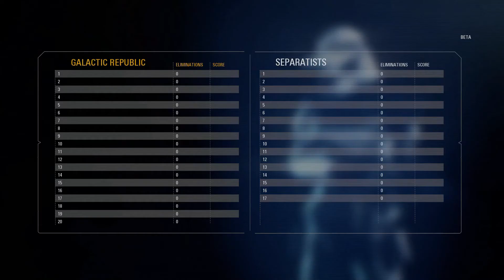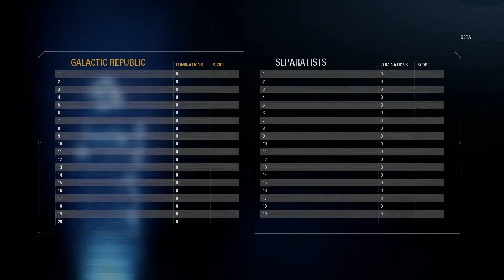Star Wars: Battlefront 2 Gameplay - Naboo Galactic Assault as Republic Specialist (1080p 60fps)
Galactic Assault game mode on Naboo Theed Palace as the Republic!